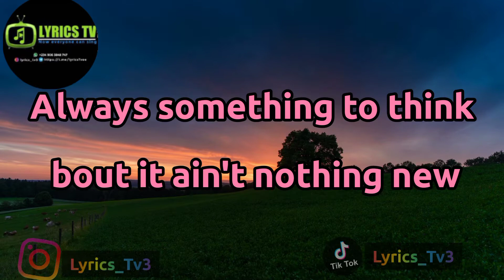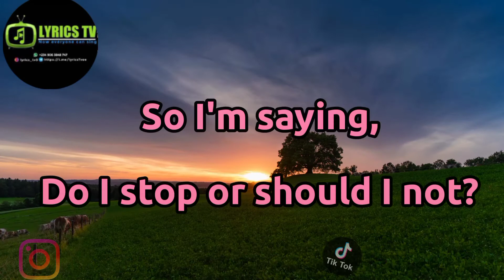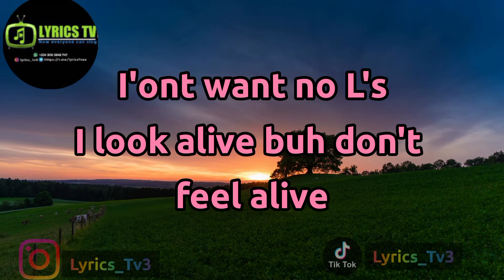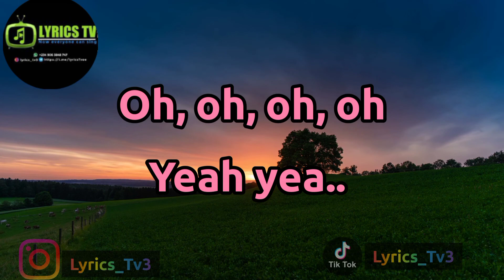Young Qing - Decision(Lyrics)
Fast rising Nigeria singer, youngQing with another banging hit titled decision.